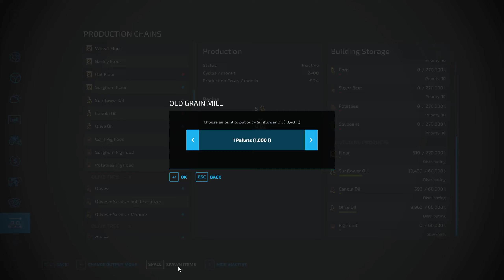COMPOST PRODUCTION ON THE WAY | No Mans Land | FS 22 | EP 72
IMPORTANT NOTE: I use the same music in every video. Music it's not important just the content. You can mute the video and play your favorite music, podcast in the background.